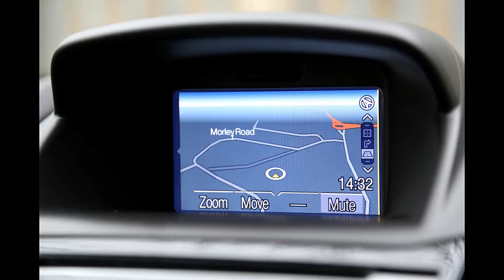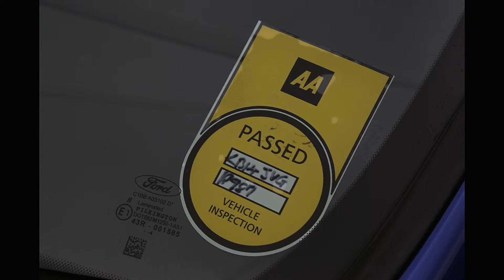Ford Fiesta 1.6 EcoBoost ST-3 Hatchback 3dr